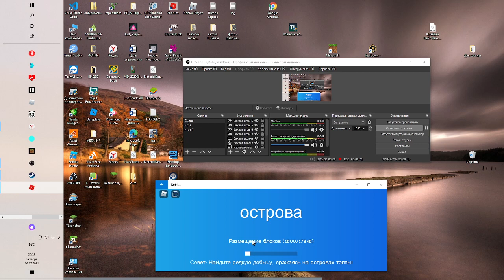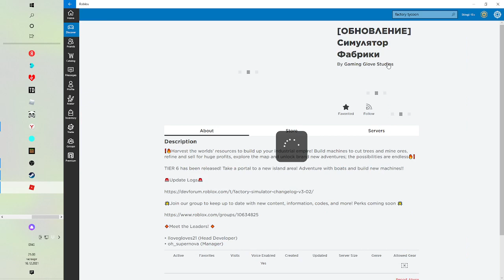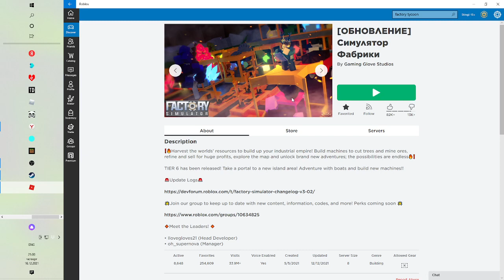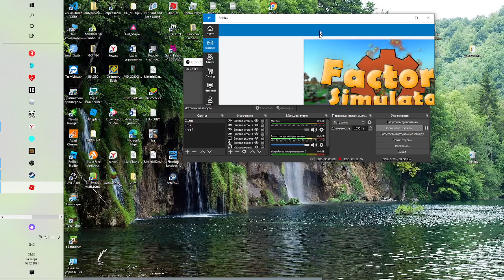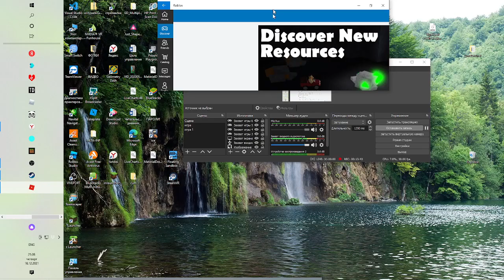factory tycoon и islands настальгия и показываю достижения.